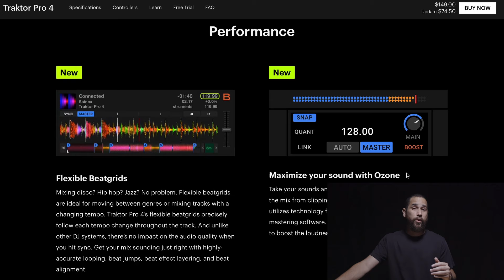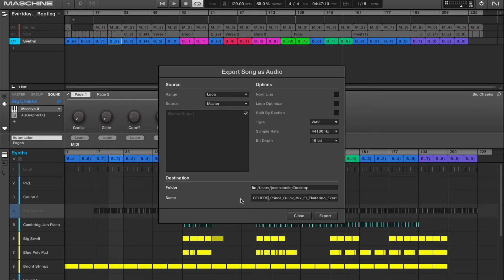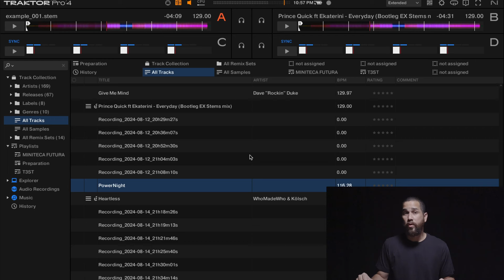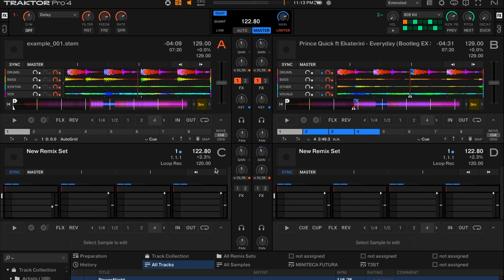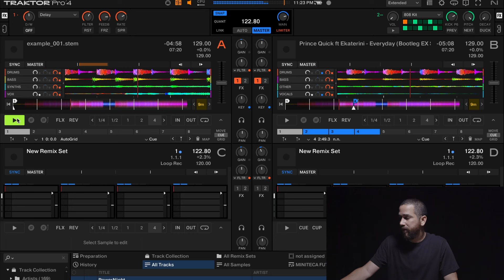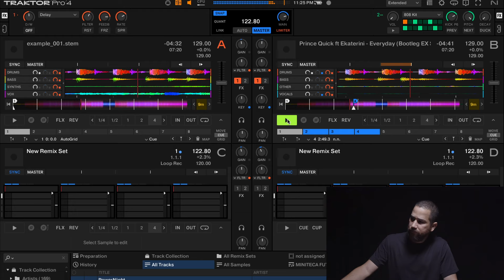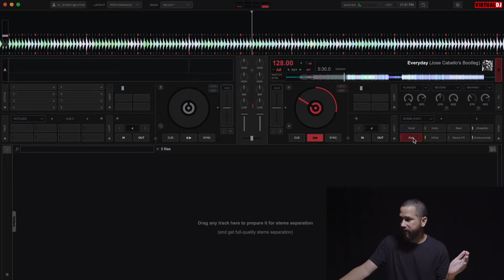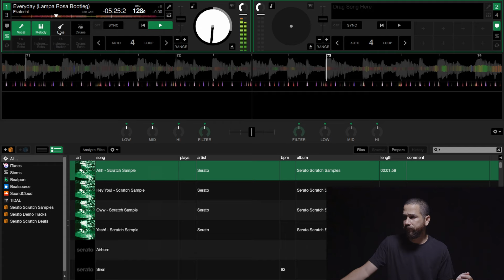TRAKTOR PRO 4: STEM SEPARATION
Native Instruments lanzó al mercado Traktor Pro 4 y ahora hablamos de Stems Separation.

00:00 - Intro
00:35 - Stem Creator
04:06 - Separación De Stems
09:44 - Comparación De Stems
10:23 - Stem Creator Vs Separación de Stems en TP4
15:44 - Virtual DJ
17:10 - Rekorbox
18:04 - Serato
19:27 - Outro